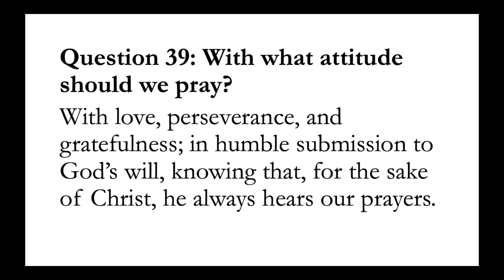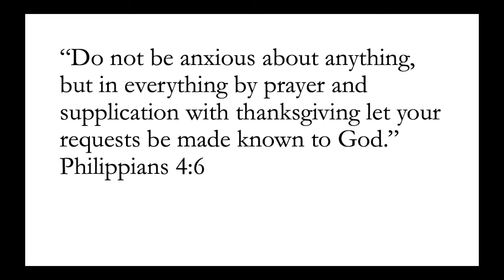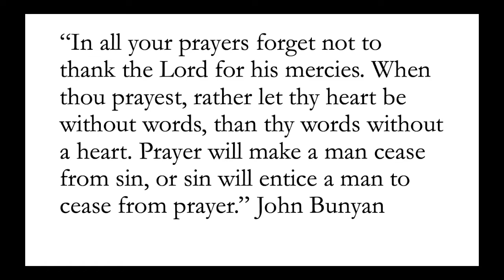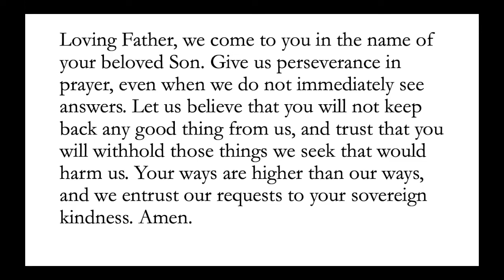Wednesday in the Word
New City Catechism #39